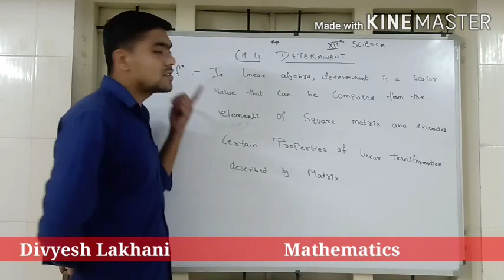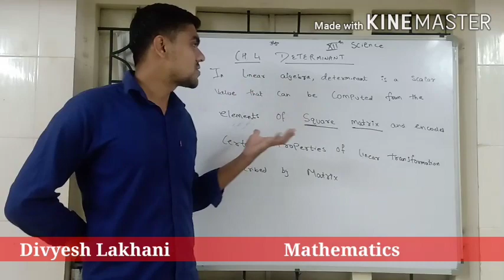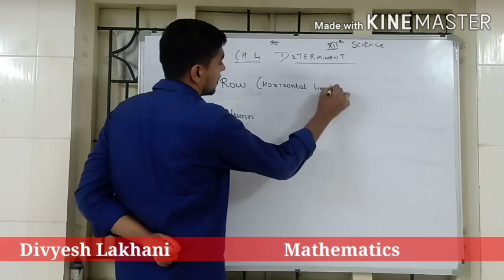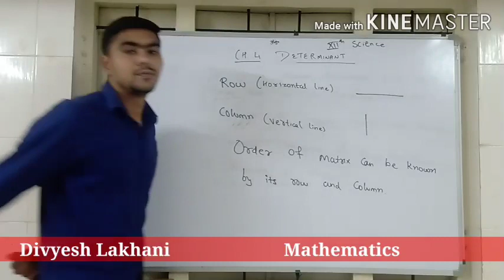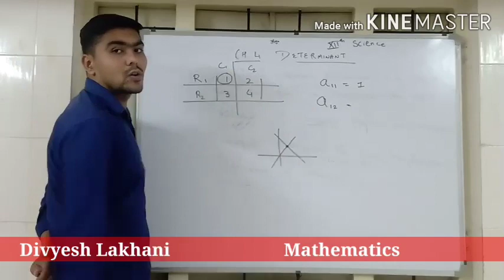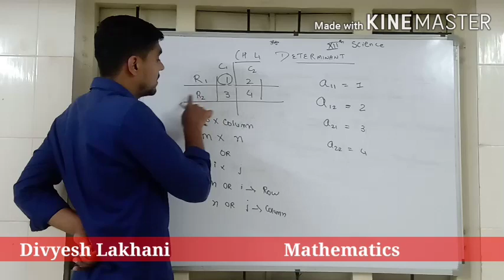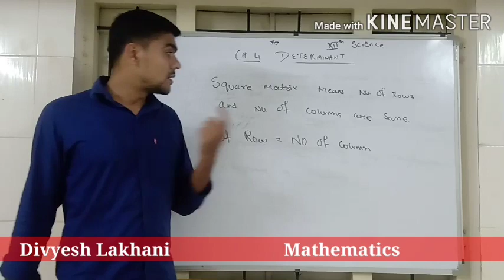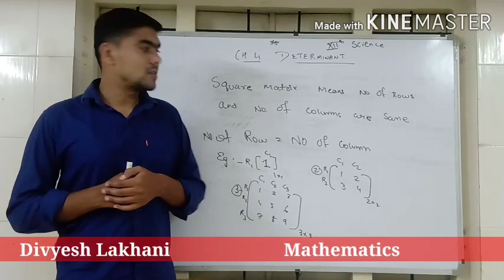Determinant 1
NCERT_ 12th Science(EM)_#Mathematics_#Determinant_#Lec-1